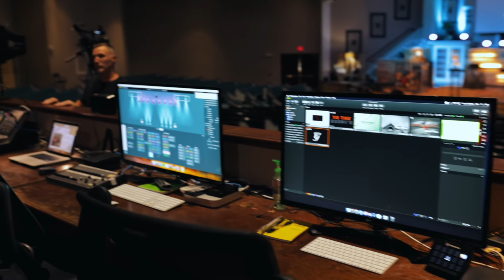Pastor A's Wednesday Night Update 09.02.2020